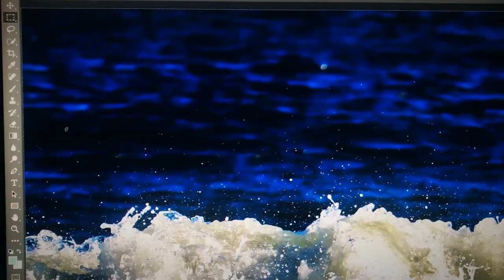H̶O̶R̶I̶Z̶O̶N̶ coming soon!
H̶O̶R̶I̶Z̶O̶N̶ is a photographic series by Daniela Munoz-Santos. All images were taken in Atlantic City, New Jersey where she draws a great deal of inspiration. This is a brief behind the scenes look at a piece for Daniela's first solo show at M Galleries in August! More details to come!